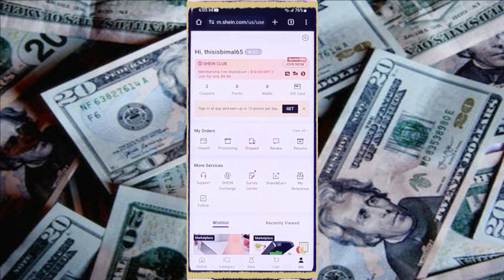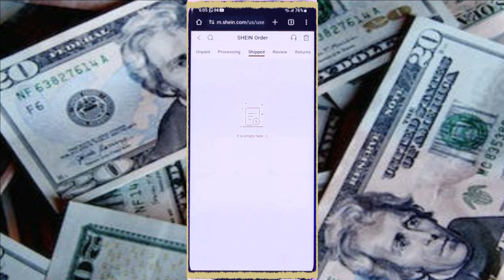Cómo rastrear un pedido en Shein